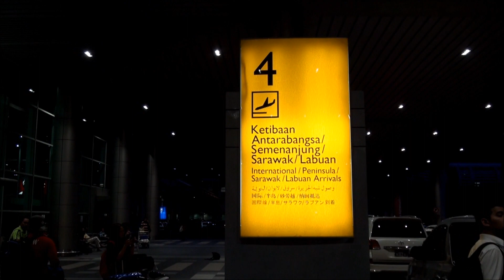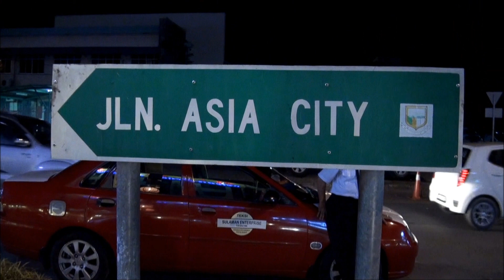1 Welcome Seafood Restaurant KK SABAH 2018